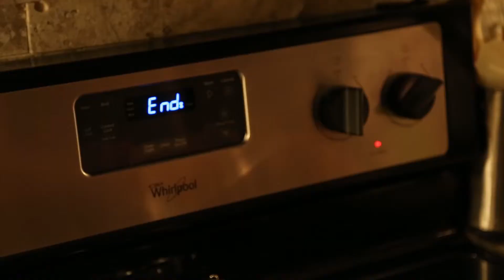Making Spaghetti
Starring: Jordan Beer
Music Composer: Corey Manuel
Camera/Director/Editor: Tytan McBride